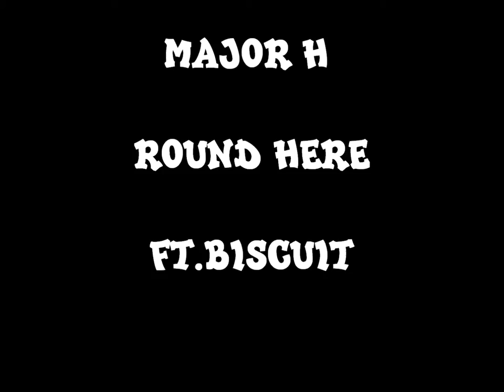Round Here. Major H. FT. Biscuit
9th Track From Major H's Mixtape Ruff, Rugged And Raw